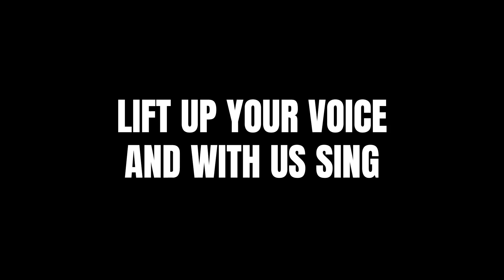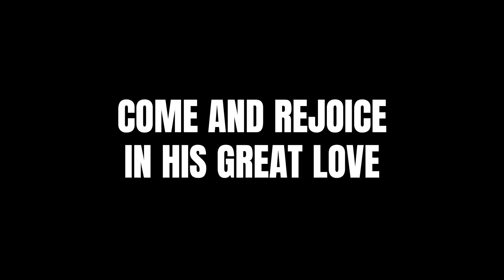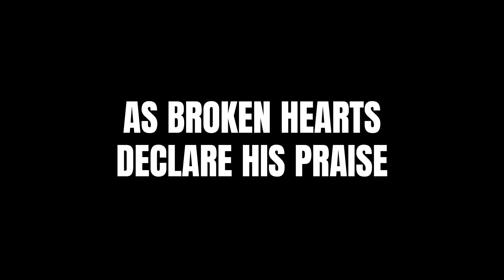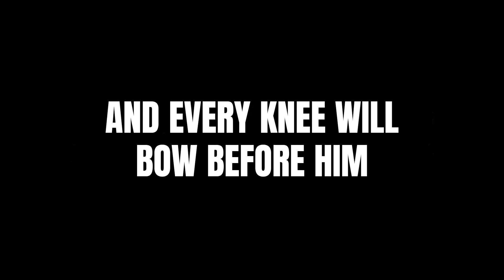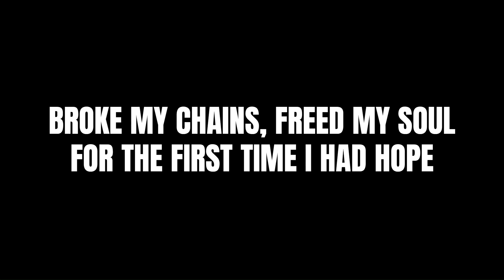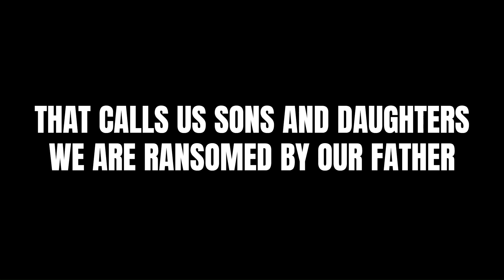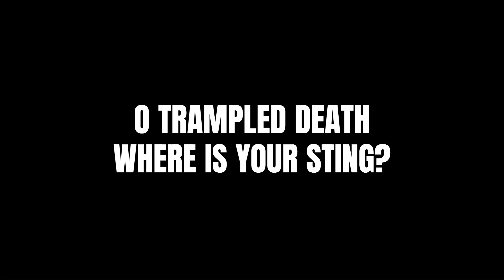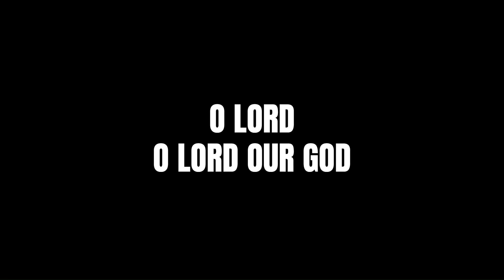Worship Set: All Creatures Of Our... | The Lion and The... | Thank You Jesus... || O Praise The Name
[ Worship Set ]
1. All Creatures Of Our God And King (Lyrics) - Prayers of the Saints Live (Sovereign Grace Music)
2. The Lion and The Lamb (Lyrics) - Big Daddy Weave
3. Thank You Jesus for the Blood (Lyrics) - Charity Gayle
4. O Praise The Name (Anástasis) (Lyrics) - Hillsong Worship